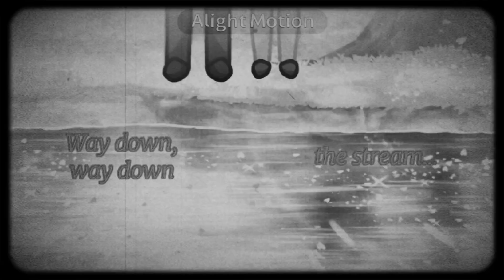(1900s Film Ver.) Tonight You Belong To Me | Roblox Break In 2 Animation Meme | Origin Ending 💜💚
𝙹𝚞𝚜𝚝 𝚊 𝚗𝚘𝚛𝚖𝚊𝚕 𝚋𝚎𝚕𝚘𝚟𝚎𝚍 𝚌𝚘𝚞𝚙𝚕𝚎 𝚏𝚛𝚘𝚖 𝚝𝚑𝚎 20𝚝𝚑 𝚌𝚎𝚗𝚝𝚞𝚛𝚢, 𝚋𝚞𝚝 𝚜𝚘𝚖𝚎𝚝𝚑𝚒𝚗𝚐 𝚜𝚎𝚎𝚖𝚜 𝚜𝚝𝚛𝚊nge 𝚊𝚋𝚘𝚞𝚝 𝚝𝚑𝚎𝚖...

🎶Sᴏɴɢ Usᴇᴅ🎶: Tonight You Belong To Me by Patience and Prudence
🥀Fᴀɴᴅᴏᴍ Bᴀsᴇᴅ Oɴ🥀: Roblox: Break In 2 (Origin Ending)
💜Cʜᴀʀᴀᴄᴛᴇʀs Fᴇᴀᴛᴜʀᴇᴅ💚: Larry(Purple), Mary(Green), Barry(Blue)
🎦Tɪᴍᴇ🎦: 1 minute, 50 seconds
🕑Tɪᴍᴇ Tᴀᴋᴇɴ🕑: 1 week, 5 days
🖌Aᴘᴘs Usᴇᴅ🎥: Ibis Paint X, Alight Motion, CapCut
🖼Fʀᴀᴍᴇ Sɪᴢᴇ🖼: 16:9
𝙴𝚏𝚏𝚎𝚌𝚝𝚜: TV/Retro (CapCut)
🤝Iɴsᴘᴏ🤝: Anyone who has done this trend before me
#️⃣Hᴀsʜᴛᴀɢs#️⃣breakin2